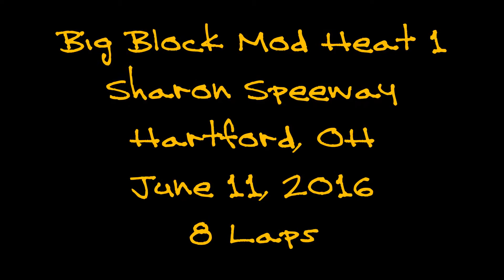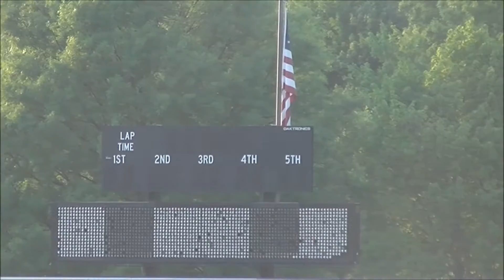Big Block Modified Heat 1